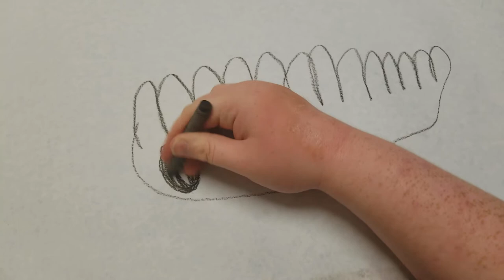Blue's Clues Paper Drawing The Grow Show